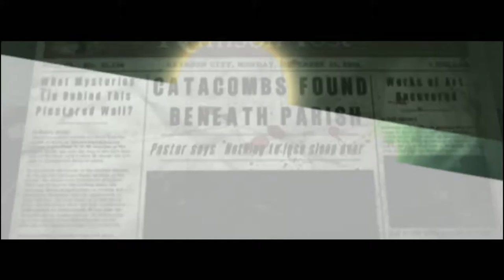The Evil Within PC Steam Chapter 7 "The Keeper" Playthrough HD1080p60